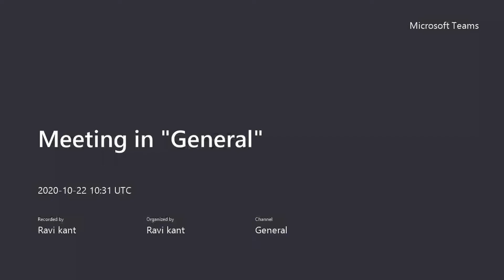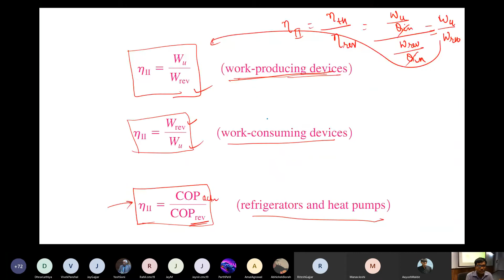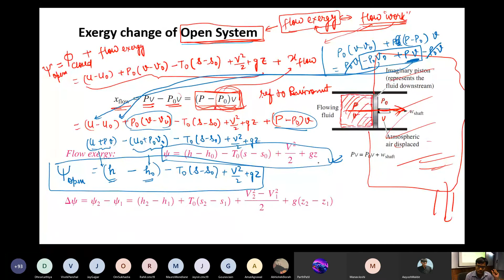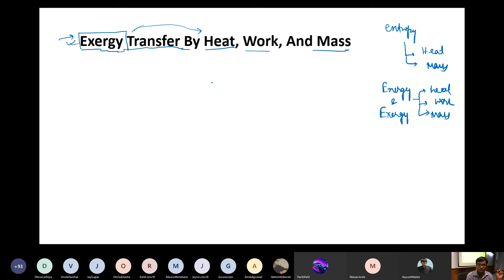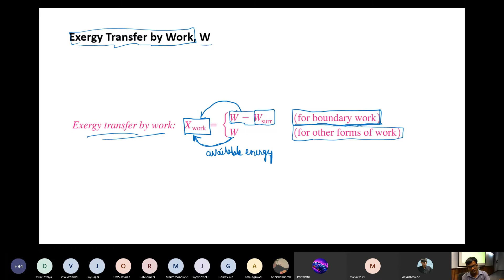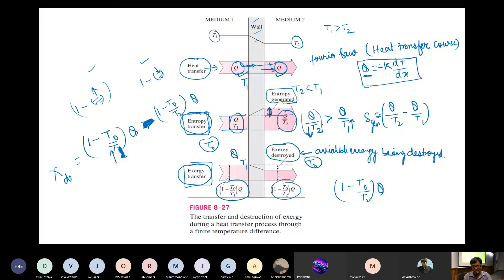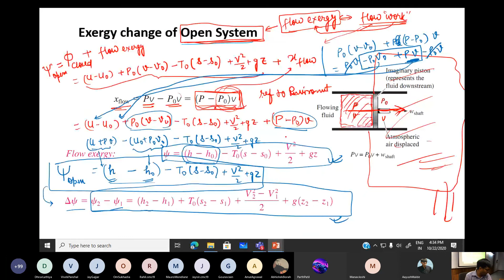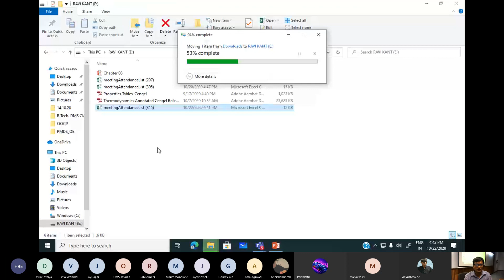Thermodynamics - Exergy - part 3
Thermodynamics   Exergy part 3, Exergy destruction principle, Exergy change in an open system, Exergy transfer through heat, work, and mass.

Book Reference - Cengel, Yunus A., and Michael A. Boles. "Thermodynamics: An Engineering Approach Seventh Edition." (2011)